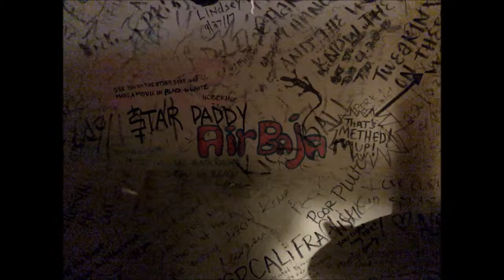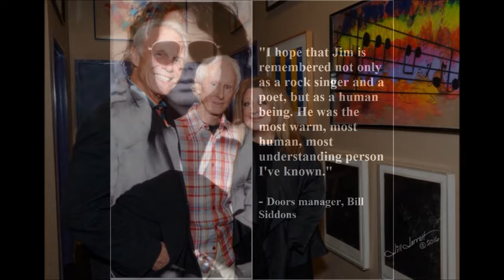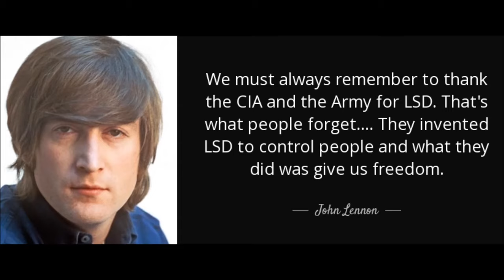The Doors 'Bill Siddons, College of the Doors'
In the haze of the '60s, a tapestry unfolds,
Teens on a quest, psychedelic stories untold.
LSD whispers, a dance with the mind,
A journey within, seeking what they'd find.

Airbaja, a seeker, chasing the sublime,
A soul on a magic carpet, lost in time.
Universal Mind, The Doors' enchanting guide,
A song that carried, on a mystical tide.

Eyes wide open, to the realms unseen,
A kaleidoscope of colors, vibrant and keen.
Through the corridors of the subconscious they'd soar,
Chasing enlightenment, forever wanting more.

In the depths of the soul, the god within,
Whiteness of man, an elusive origin.
A quest for meaning, in the shadows they'd weave,
A journey of discovery, trying to believe.

The psychedelic symphony, a cosmic embrace,
Echoes of a generation, an ethereal grace.
Airbaja's footsteps on the godly track,
A seeker's heart, never looking back.

Through the inner sanctum, the mind's grand tour,
The Doors' notes painting, an ethereal allure.
A magic carpet ride, on the wings of sound,
In the '60s, where seekers were found.

So, let the montage unfold, a visual rhyme,
In the psychedelic echoes of space and time.
Airbaja, a soul in the cosmic stream,
Chasing the universal, in a psychedelic dream.

Bill Siddons is a renowned music manager who made an indelible mark on the music industry, known for his exceptional career managing iconic artists. Born with no prior experience in the field, Siddons stumbled into the world of music management at the age of 18, setting the stage for an extraordinary journey.

His accidental entry into the music scene occurred when he became the manager for The Doors, a legendary rock band. Despite lacking formal experience, Siddons quickly adapted and thrived in the fast-paced and dynamic environment of the music industry. His ability to navigate the complexities of artist management became evident as he successfully handled the career of The Doors.

Beyond his association with The Doors, Siddons went on to manage other prominent acts, including Crosby, Stills, and Nash, showcasing his versatility and keen understanding of the diverse landscape of musical genres. His strategic management played a pivotal role in shaping the success of artists under his guidance.

In addition to Crosby, Stills, and Nash, Siddons contributed to the career of Robert Palmer, another iconic figure in the music industry. His impact on these artists' careers solidified his reputation as a visionary manager with an innate ability to recognize and nurture talent.

Bill Siddons' story is one of serendipity and tenacity, highlighting how a twist of fate led an inexperienced 18-year-old into the heart of the music business, where he would go on to shape the trajectories of some of the most influential musicians in history.

User